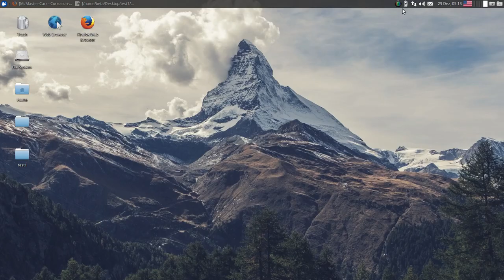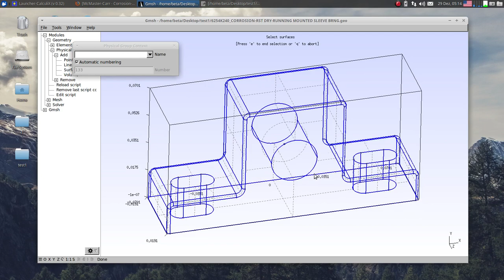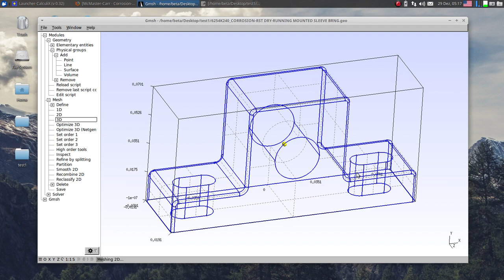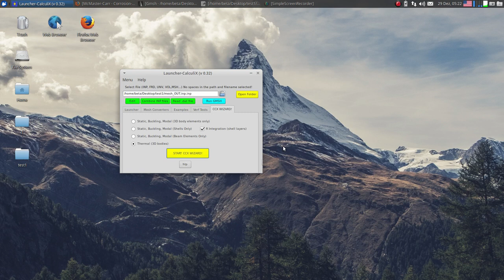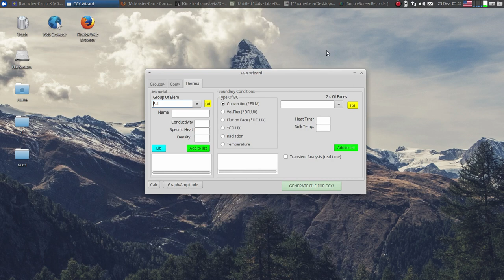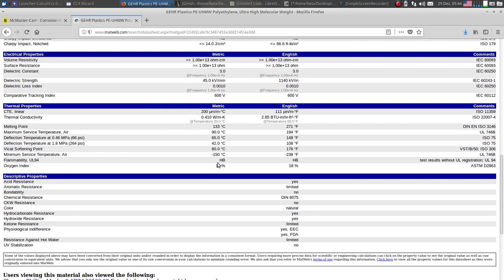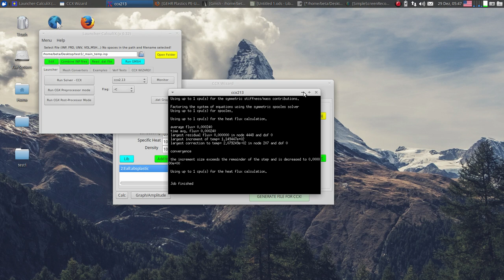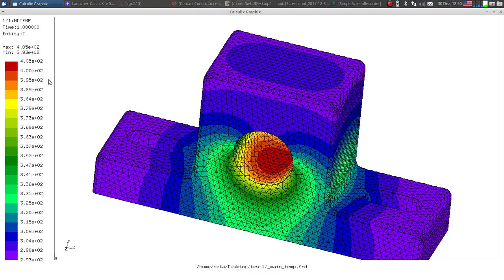CaelinuX 2017 Beta - Thermal Analysis Of Bearing